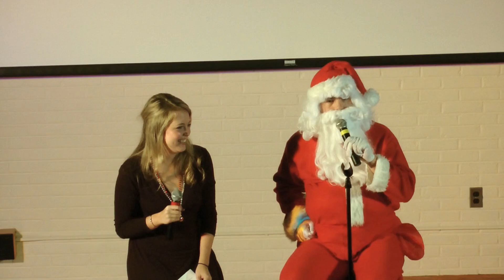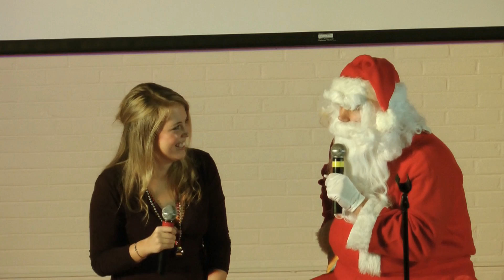Intro and Hosts - 2013 UVa SoM Talent Show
The University of Virginia School of Medicine Talent Show
Introduction and Hosts from the First Half